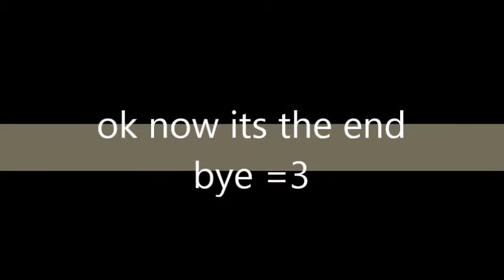Quest of the Dragon's Heart Ep.3 (A Gem Indeed)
Continuing the great adventure of the stormy and his new friends

REAL DESCRIPTION:
So now that stormy and his friends now where to go on their adventure which is Devil Bird's Mountain, they are finally start the quest, but while in the middle of the night, stormy fell down a hole and found a stange glow which is the gem of the ______ and by morning his friends pulled him out and reunited with the bad gang, chuck, shelly, and squash and they have new recuits. Wanna know the rest, WATCH THE VIDEO!!!